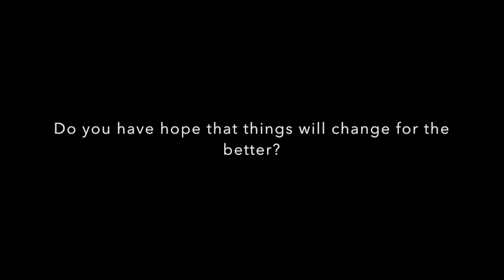Power Interview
Two Grandmothers, Gaby and Barbara, of Grandmothers Against Detention of Refugee Children talk about their insights and experiences as advocates for refugee children.